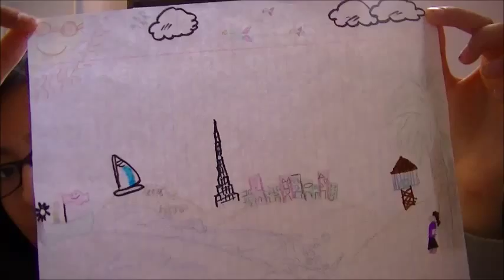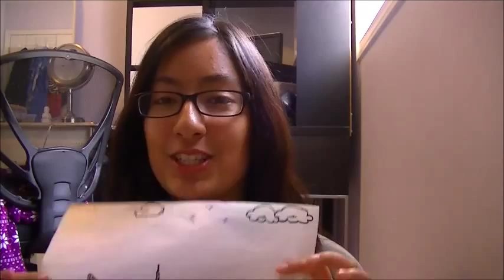Tamara Talks: My Advice on Happiness